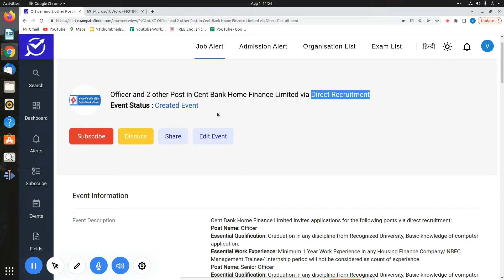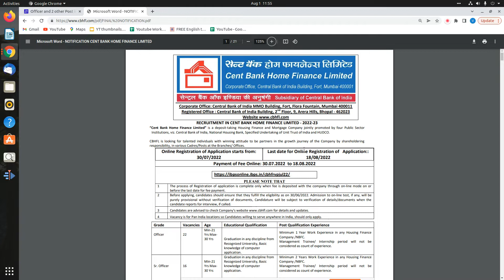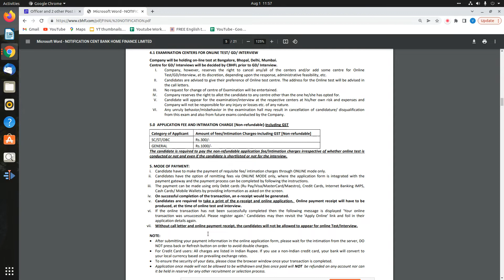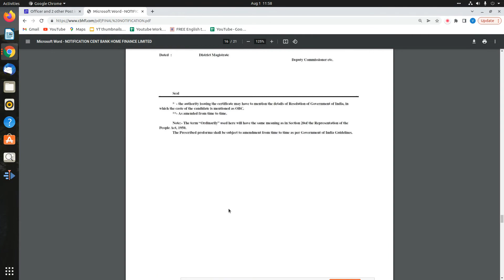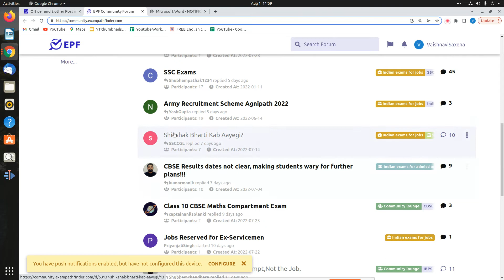Cent Bank Home Finance Limited || Officer and 2 other Post || New Vacancy 2022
This video is all about the information new vacancy released by Cent Bank Home Finance Limited